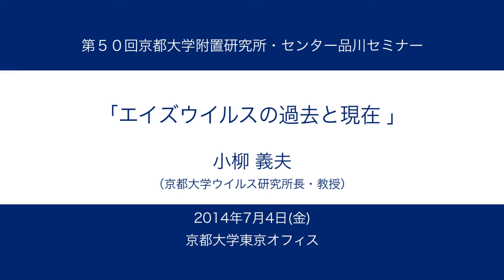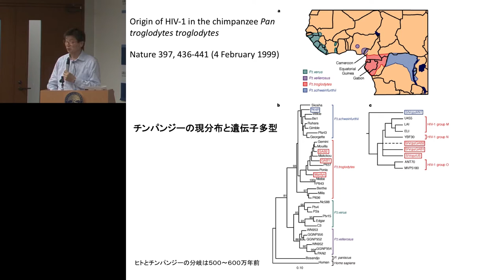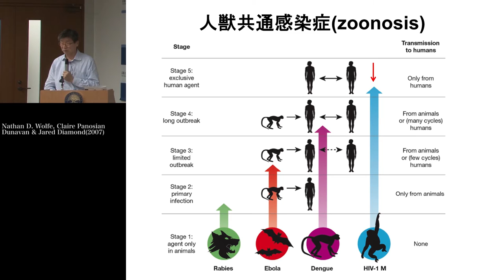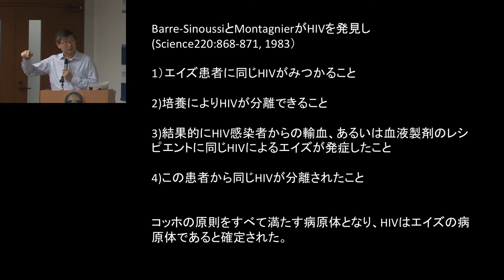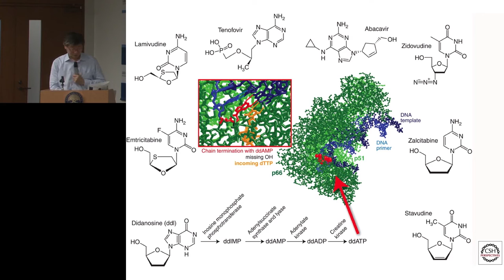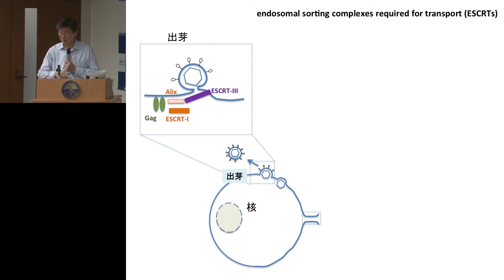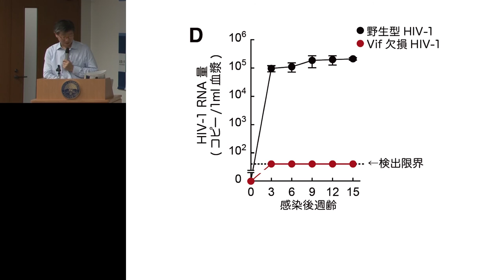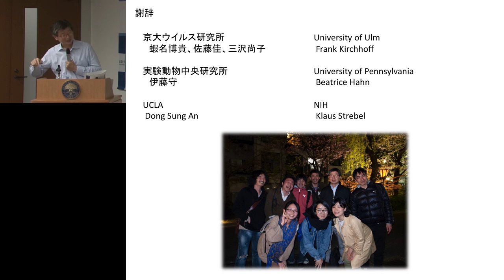京都大学 第50回品川セミナー「エイズウイルスの過去と現在」小柳 義夫 教授（京都大学ウイルス研究所）2014年7月4日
「エイズウイルスの過去と現在」
小柳 義夫 教授（京都大学ウイルス研究所）
2014年7月4日

00:00- イントロダクション
05:12- ウィルスの歴史
15:30- 進化の研究, 人獣共通感染症
24:37- HIVの出アフリカ記
31:25- HIVの感染とエイズの発症
41:07- ウイルスRNA量, HIV RNA copies, CTL antibodies, HAART
43:34- 抗レトロウイルス剤
47:37- 染色体へウイルスDNAの組み込み
56:18-ウイルス粒子の出芽
59:24- マウスをヒト化する
1:11:19- ヒトの tetherin とサルの tetherin 蛋白質の構造予測

他の回のセミナーはこちらからご覧いただけます。